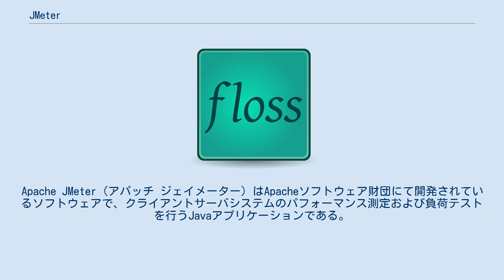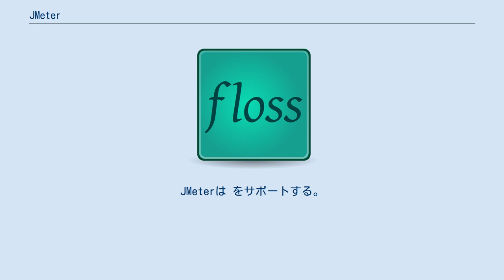JMeter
Apache JMeter（アパッチ ジェイメーター）はApacheソフトウェア財団にて開発されているソフトウェアで、クライアントサーバシステムのパフォーマンス測定および負荷テストを行うJavaアプリケーションである。
HTTPレスポンスの内容の妥当性を判定することもできるため、パフォーマンステストのみならず、機能テストに使用することも可能である。
 当初はJakarta Projectにて開発されていたが、2011年にApacheのトップレベルプロジェクトに昇格した。
 オープンソースかつ多数の機能を備えていることから、WebアプリケーションおよびWebサーバの性能測定に広く利用されている。
 JMeterはHTTP以外にも次のサーバの単体テストとしても使うことができる。
 JMeterはJMXを使ったモニタ（モニタ）としても構成できる。
一般的に高度な監視ソリューションではなくアドホックなソリューションと見なされている。
 JMeterは負荷生成 ("load generation") ツールに分類される。
これはツールの全体的な解説ではない。
JMeterは をサポートする。
 JMeterはプラグインアーキテクチャに基づいている。
ほとんどの機能はプラグインで実装されている。
プロジェクト外の開発者もカスタムプラグインを作成することで、ビルドせずにJMeterを拡張できる。